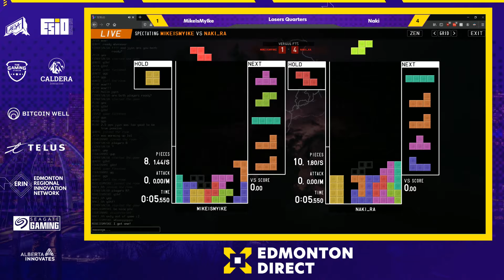MIKEISMYIKE vs NAKI - Tetrio Losers Quarter Finals | Edmonton Direct Presented by AESA, ESIO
TETR.IO returns with AESA as a a modern yet familiar online stacker. Play against friends and foes all over the world!

Alberta Esports Association (AESA) and Edmonton Screen Industries Office (ESIO) present Edmonton Direct -- an event featuring local talent and innovation from Edmonton, Alberta! Edmonton Direct featured varying guests and panelists from game development legends to varying esports features.